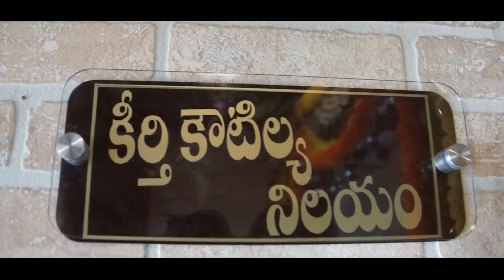New Home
house warming function event and photography by P4M Events...